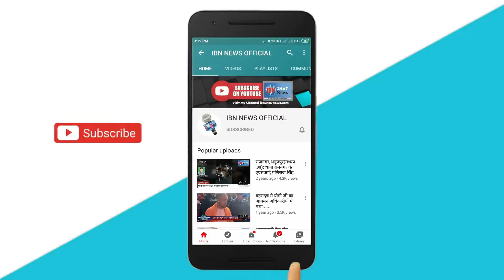माल्हनपार में बोले अखिलेश यादव इस बार धुआँ उड़ाने वाले धुआँ धुआँ हो जायेंगे